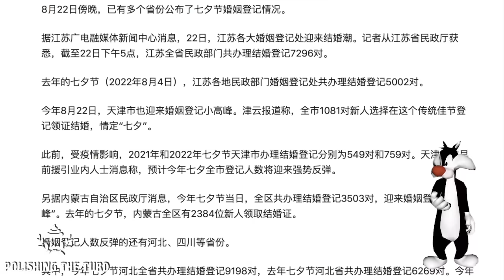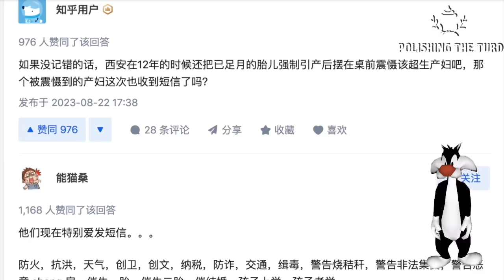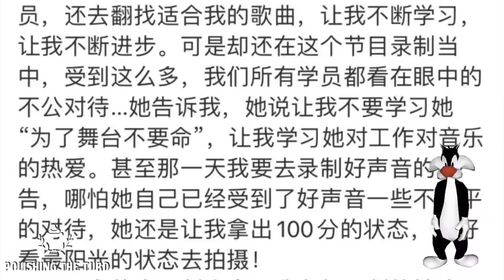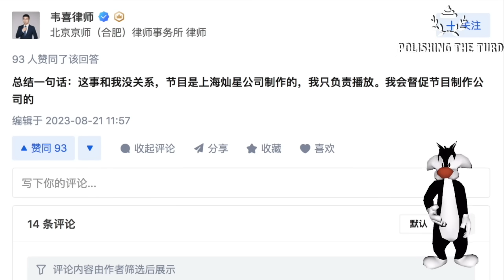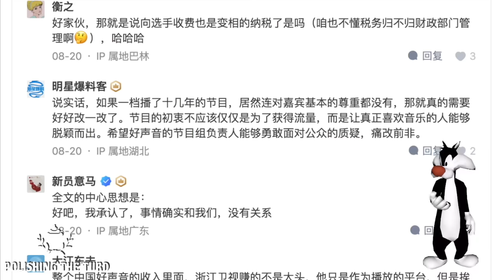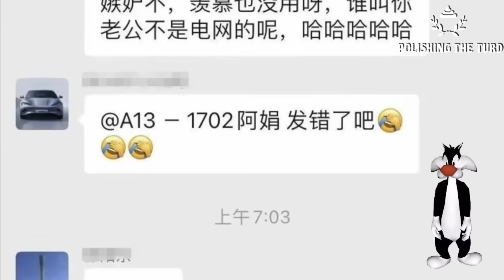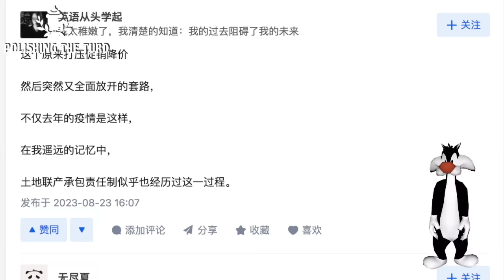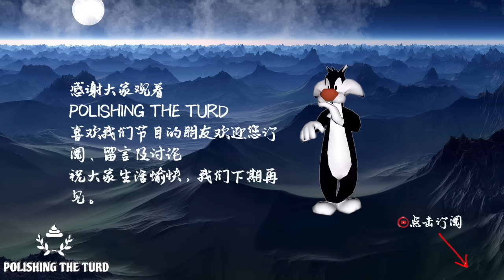好声音黑幕尽显中国特色，公务员下岗房价腰斩。被李玟揭发称不公平的节目却被中央肯定，胡锡进称大体公平就可以社会主义精髓要懂。中国经济持续下行结婚率走低，官老爷急吗（单口相声嘚啵嘚之中国全是黑幕）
在中国认真你就输了，被李玟爆料黑幕不断的中国好声音却得到中央肯定，人家说这么好的节目不过是要你自费上岗，有什么不乐意。毕竟这泱泱大国，我们也不缺人才啊。胡锡进出面说节目嘛，大体公平就可以。而热搜接连被撤让网友明白了什么叫可忽略参数。出生率越来越少，七夕本想冲冲结婚率结果直播开着没人领证，中国的未来看不清方向。政府债不断暴雷导致公务员缩编五分之一，没人能知道路在何方。（单口相声嘚啵嘚之中央肯定好声音黑幕 ）